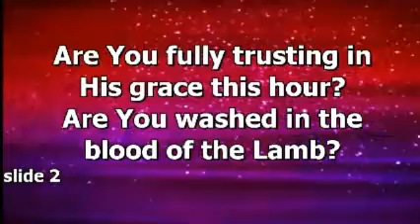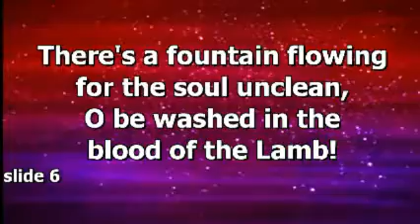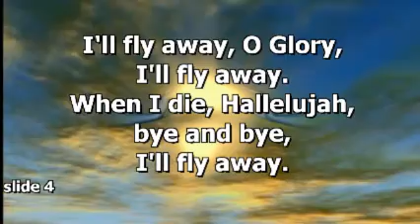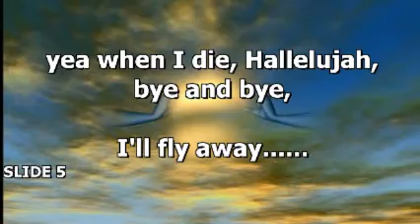Cornerstone Fellowship - Are You Washed / I'll Fly Away